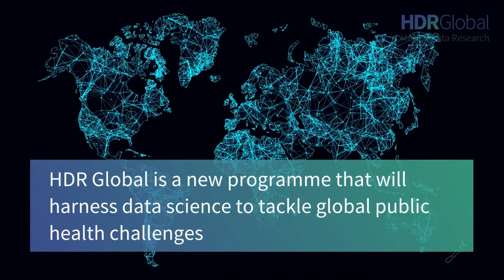Introducing HDR Global - health data science in a global partnership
HDR Global is a data science programme that seeks to assist with data science skills and enable trustworthy data access, re-use and analysis in regions, communities and disease areas, where evidence to tackle threats to public health is lacking.